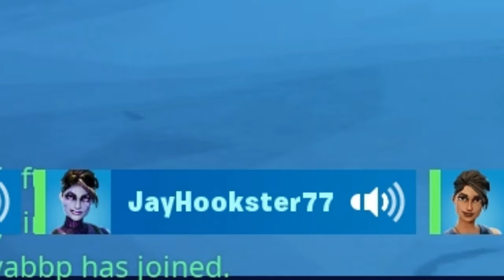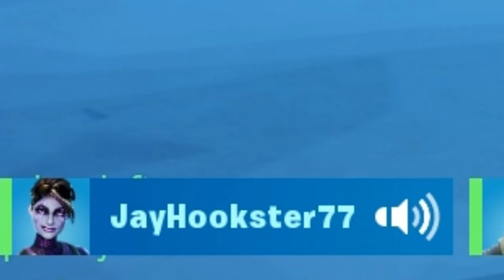Last To Leave The Fortnite Lobby Wins a Prize - Challenge